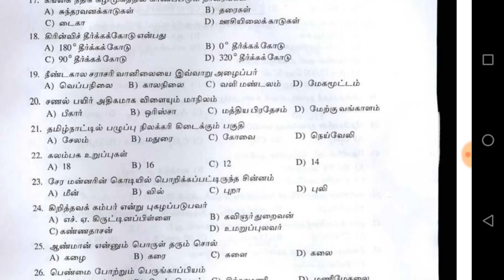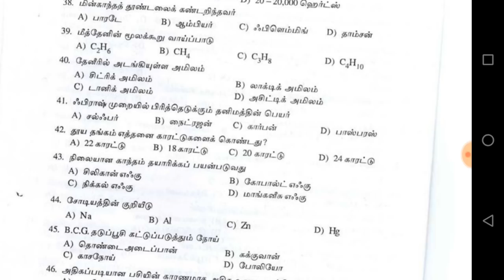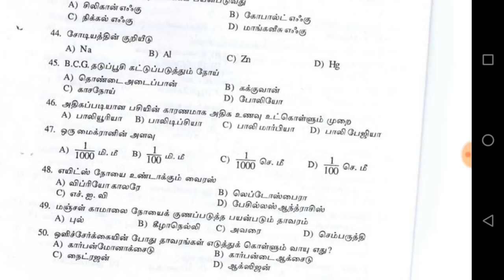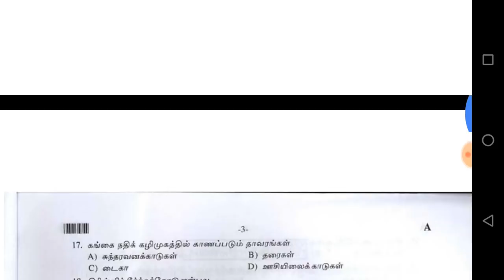TNUSRB 2019 | previous year 2010 question and answer | tamil